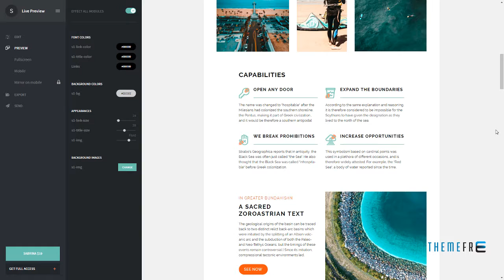Sabrina -“ Responsive Email + StampReady Builder and Mailchimp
Columns 3

 Layout Responsive

 Tags activecampaign, campaign monitor, constant contact, corporate email, creative email, email builder, freshmail, hybrid coding, icontact, mailchimp, marketing newsletter, multipurpose email, outlook, responsive, stampready